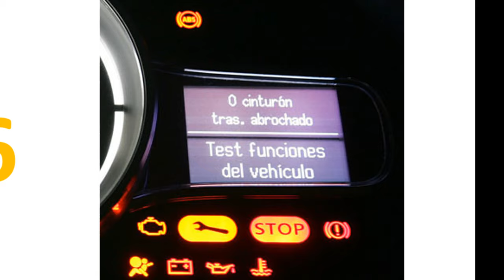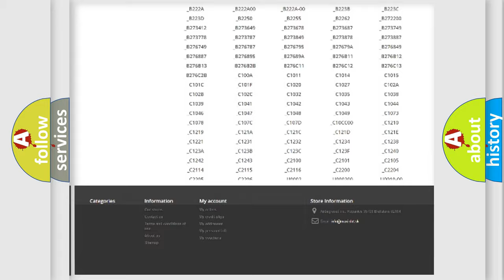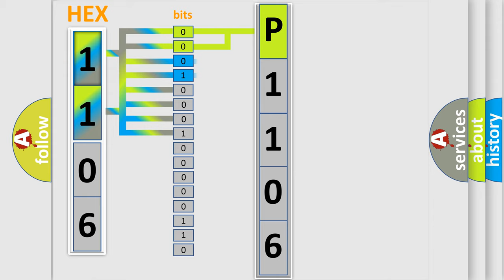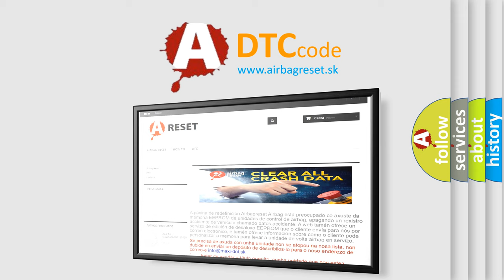DTC Dodge P1106 Short Explanation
Contents:
0:21 Basic DTC analysis according to OBD2 protocol standard.
1:48 Insight into programming
2:58 A diagnostically understandable description of the Diagnostic Trouble Code
3:05 Basic error definition

Make:
Dodge
Code:
P1106
Definition:
DIS Wakeup Line Short Circuit To Vcc
Description:
This code is set when Head unit detects wake up line circuit short to battery.
Cause:
 Wakeup Line circuit short to battery